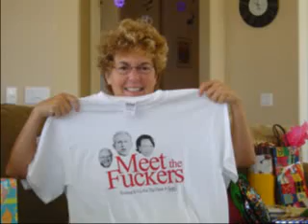Nancy's 50th Birthday